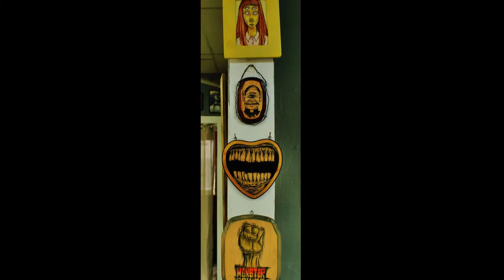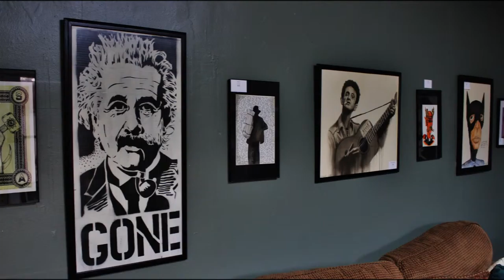Gallery Opening! JasonBarnhart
At Everyday Arts